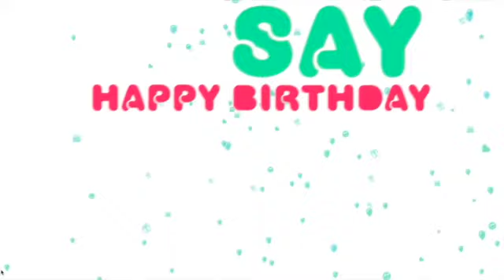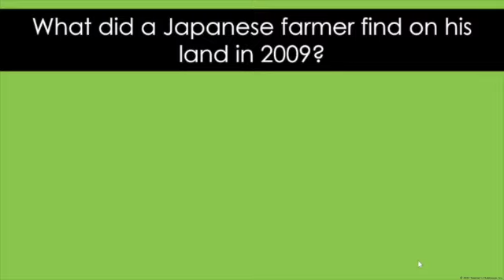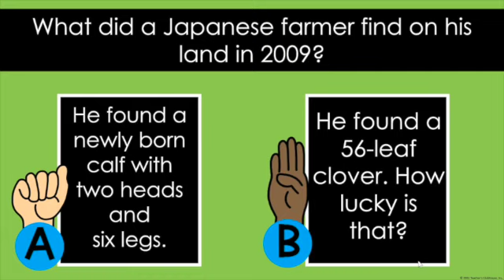Wake Up Ireland Friday, December 1st, 2023